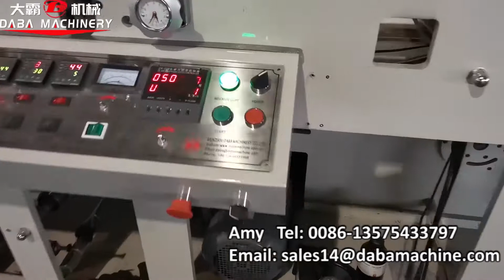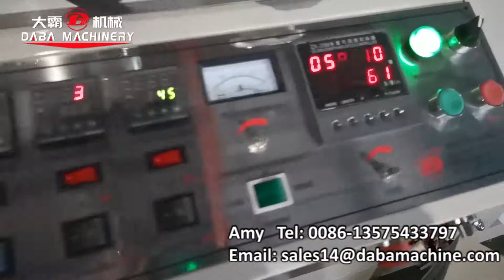DABA 8 color two tower label flexo printing machine Delam and Relam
4+4 two tower flexo printer
die cutting, laminating